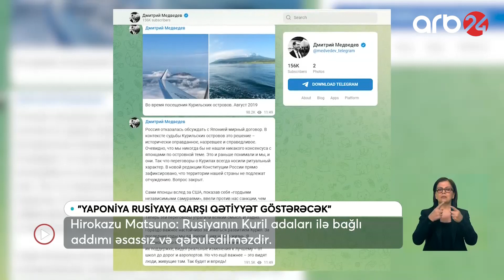Rusiya və Yaponiya arasında münasibətlər yenidən gərginləşib – Xəbərlər